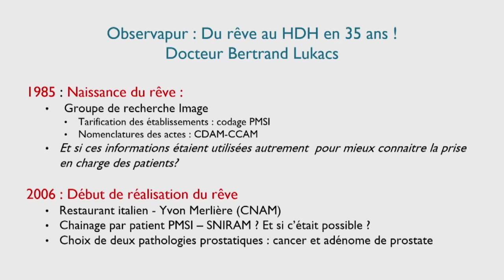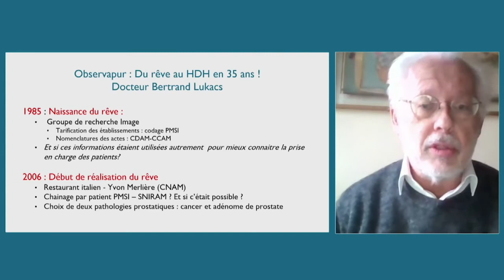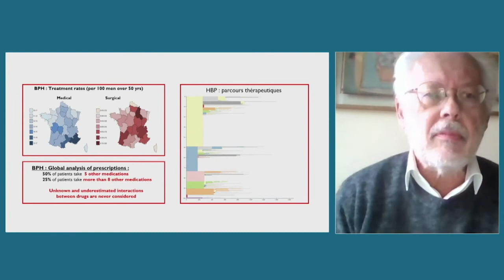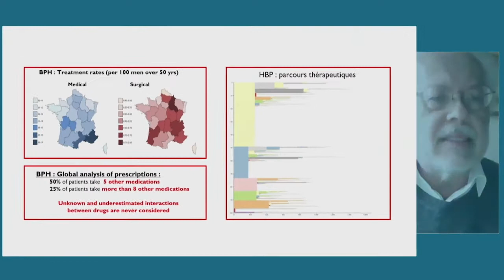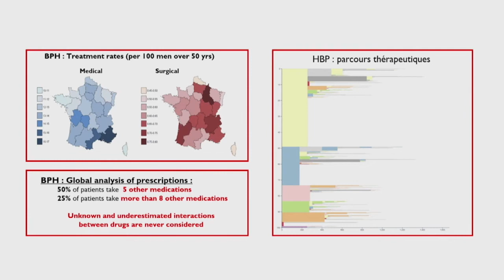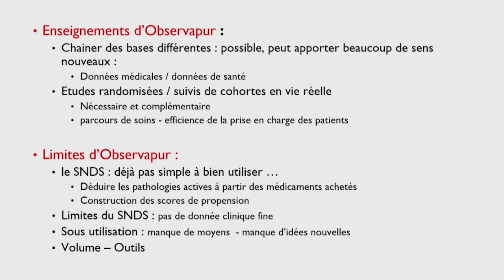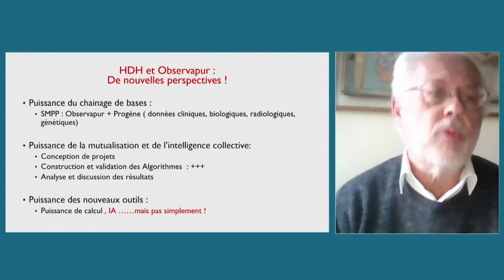Bertrand Lukacs Observapur Colloque Données de santé